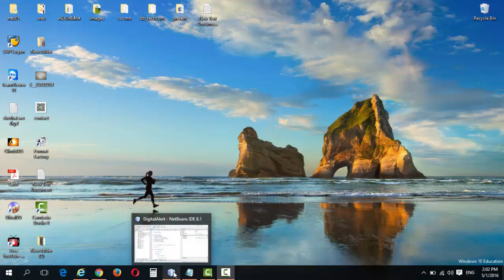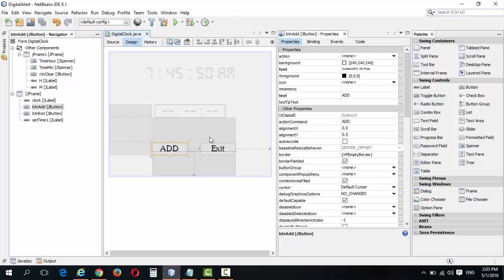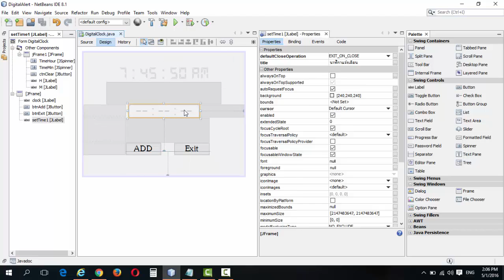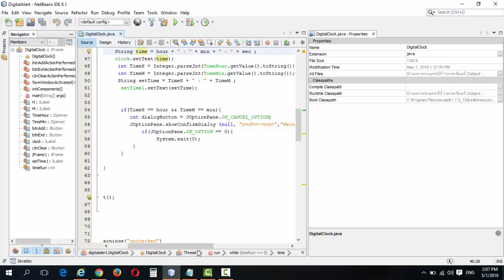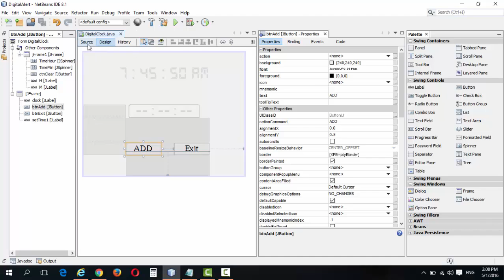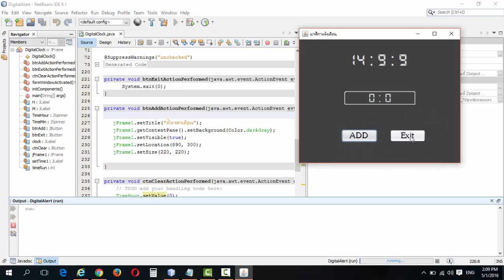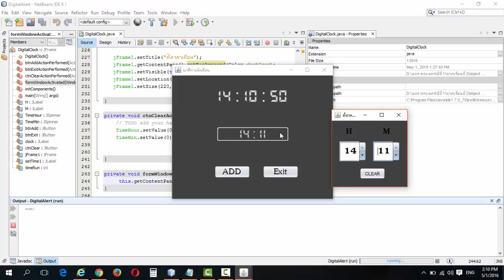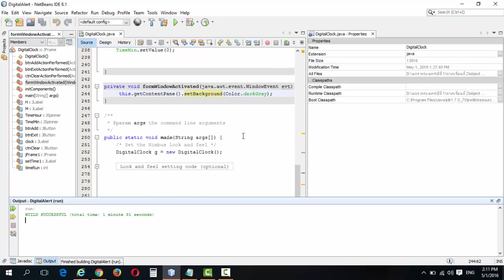นาฬิกาแจ้งเตือน l สวค.58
สวค 58/1
นายวัศพล ทัศนสุวรรณ 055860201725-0
นายธวัชชัย โหน้า 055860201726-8
นายอนิรุจน์ จงนิมิตรมงคล 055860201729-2